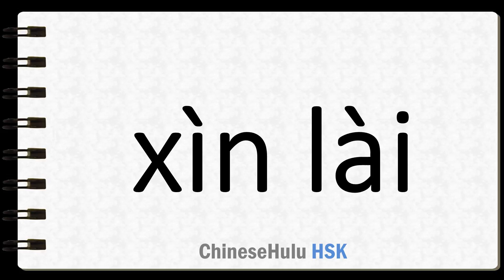How to Say have confidence in in HSK Chinese 2